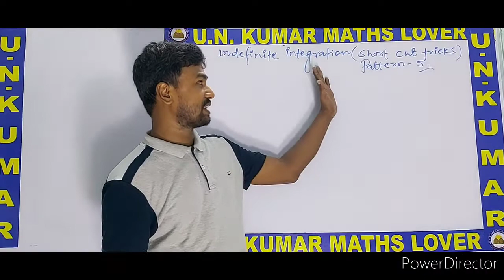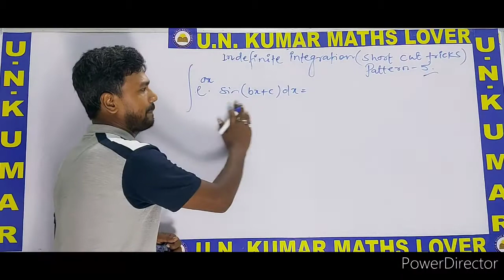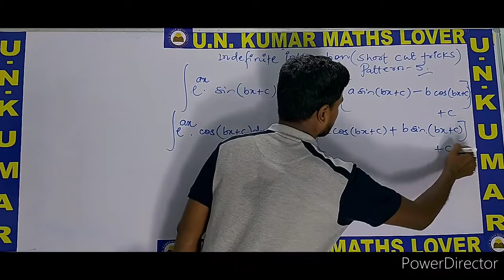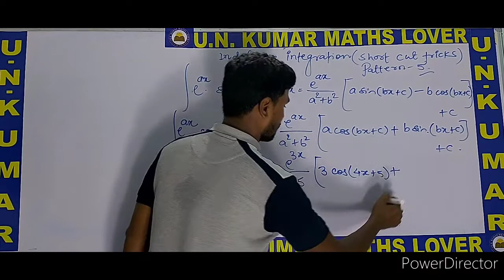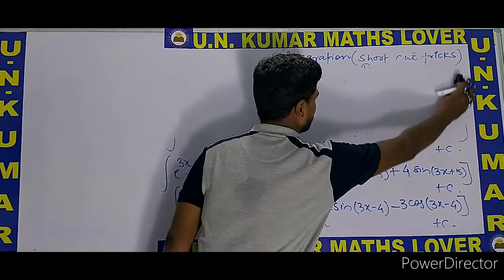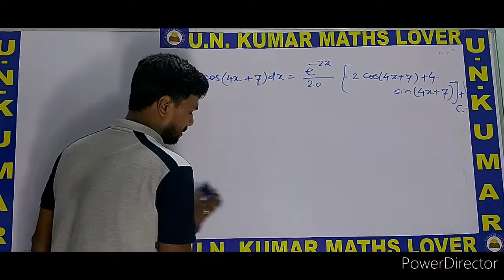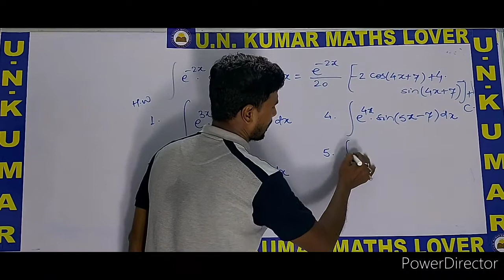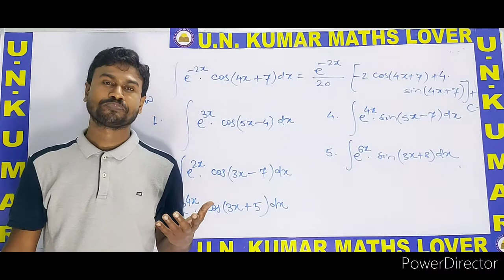Indefinite integration (Short cut tricks Pattern - 5)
Dear students , this is first live class of indefinite integration. Dear students, this is completely useful for 12th bihar board exam 2024 . Hot topics of this class are
indefinite integration
indefinite integration class 12 jee
indefinite integration jee
indefinite integration class 12 one shot jee
integration short trick
integration by partial fraction class 12 maths
integration by parts class 12 maths
integration by trigonometric substitution
integration by transformation
integration by trick
samakalan
samakalan class 12 in hindi
samakalan kaise karte hain
samakalan class 12
12th board mathematics
12th board exam 2024
12th board exam maths important question
bihar board exam 2024
mathematics objective question
mathematics objective question class 12
mathematics objective question answer
12th bihar board objective question answer 2024
12th math bihar board objective
class 12th bihar board objective
12th maths objective tricks
class 12th maths objective questions
12th maths objective 2024
12th maths objective questions and answer in hindi 2024
math 12th objective answer 2024